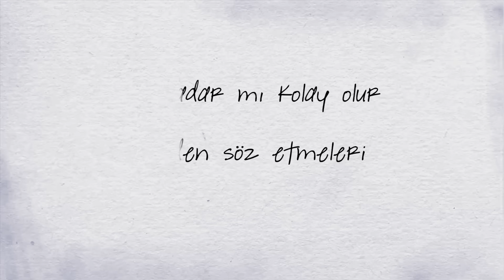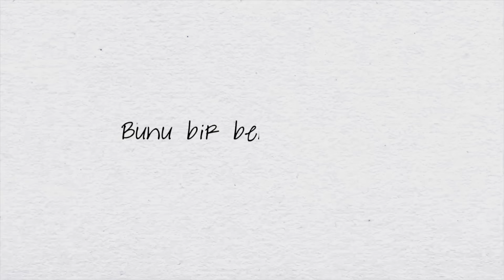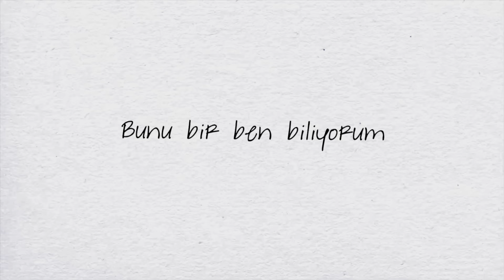Sera Savaş - Gelmen için Bir Sebep (Official Lyric Video)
Sera Savaş'ın, Avrupa Müzik etiketiyle yayımlanan "Gelmen için Bir Sebep" isimli şarkısı, lyric video klibiyle MuzikPlay kanalında!

Mix/Mastering Engineer: Erkan Okur

Şarkı Sözleri:
Söyleyeceklerim benim değil
Sadece bir arkadaştan duydum
İyiymişsin biraz delirmişsin
Hatırladığım gibi değilmişsin

Bu kadar mı kolay olur
Senden söz etmeleri
Benim konuşamadığım
Konuyu geçiştirmeleri

Herkes şehirlere şiir yazar olmuş
Güzel sanıp okuyan çokmuş
Benden bir habersin
Tahmin edebiliyorum
Ama en güzel hava Ankara’da şu an

Benimkisini okuyan kaybolmuş
Benden bir habersin
Tahmin edebiliyorum
Bunu bir ben biliyorum

Hiç anlatamam seni
Etkileyemem ama burada bir gün batımı var
Görmen lazım
Gelmen için bir sebep
Olur mu parktaki kuğular
Bembeyazlar

Yıldızlar buradan görünür
Benimkisi şehrin ışıklarıyla
Kaybolmuş gelir diyorlar
Korktuysa kaçar yıldızlar

Benden bir habersin
Tahmin edebiliyorum

Benimkisini okuyan kaybolmuş
Benden bir habersin
Tahmin edebiliyorum